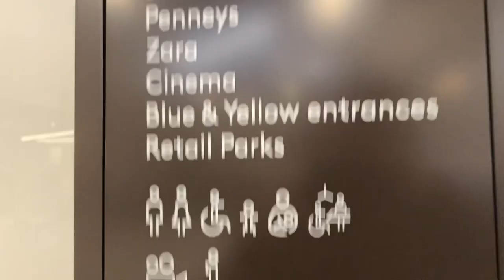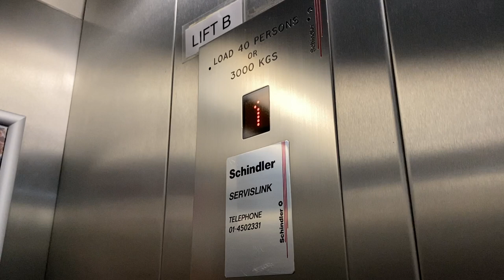Schindler Lift, Blanchardstown Centre, Dublin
Schindler Lift 1996 Before Replacement Has Been Modernised